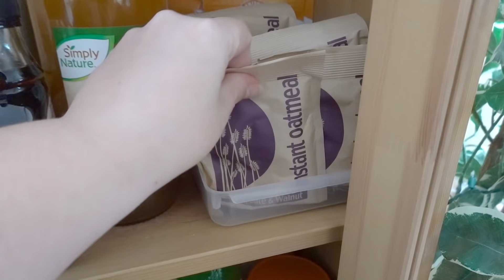This Process Was Supposed to be Smart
We're trying to get everything set up and ready for back to school! Right now, we're getting our computer worked on to give to Rafael for his schoolwork. He's super excited about getting a huge upgraded computer to game on, too! He loves Minecraft... a LOT! So, when you think tech has come up to a certain standard, people keep pushing things back to the stone age. Let's streamline a little more so we don't go far out of our way to do simple things! Maybe one day, but not today. We had to do silly things and our computer has been at Geek Squad for two weeks now, for a very simple fix.
Hadar, Andrea, Rafael, Abigail, Kitty & Rudy. This is our story told in a daily vlog for the past 10 years!